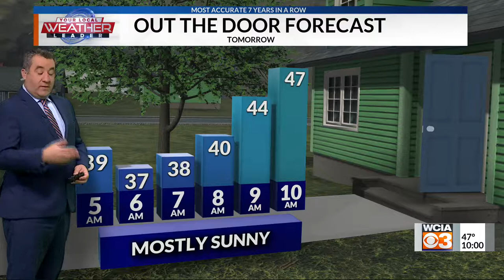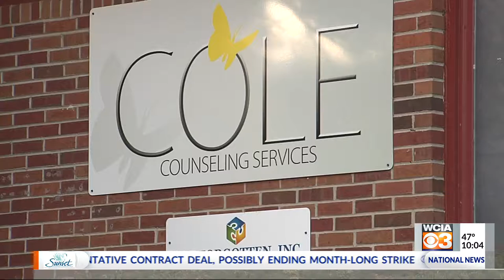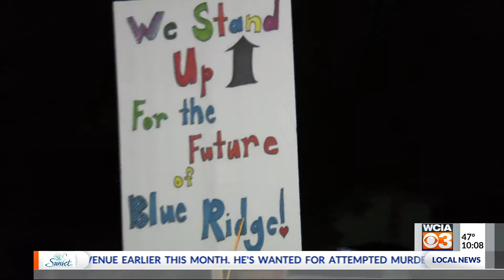WCIA 3 News at 10:00 p.m.